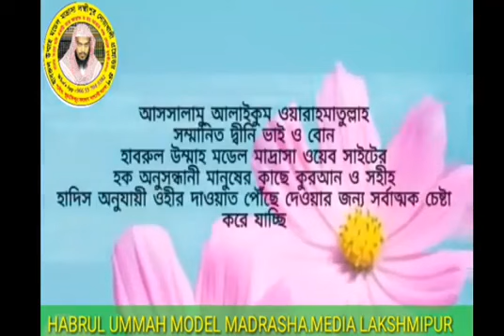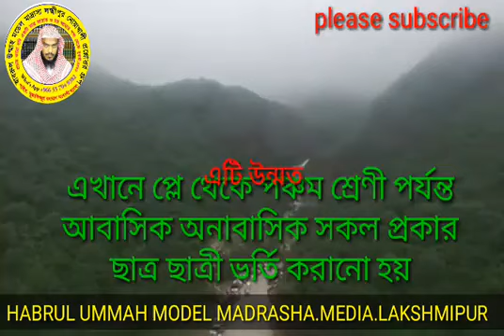স্বপ্নদোষ হলে গোসল না করে নামাজ পড়া যাবে কী? উত্তর দিচ্ছেন, শাইখ মোস্তাফিজুর রহমান আল-মাদানী